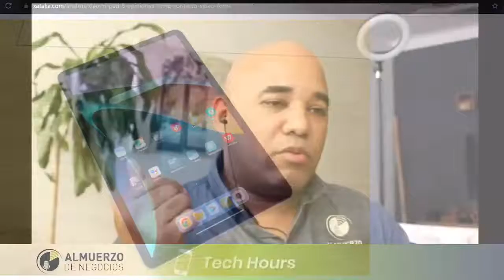Amazon lanza su marca de televisor y Facebook ya tiene sus primeras gafas inteligentes